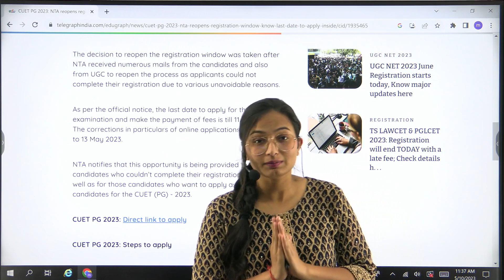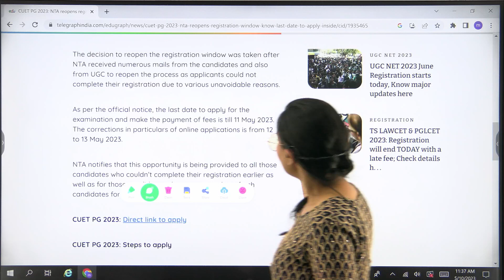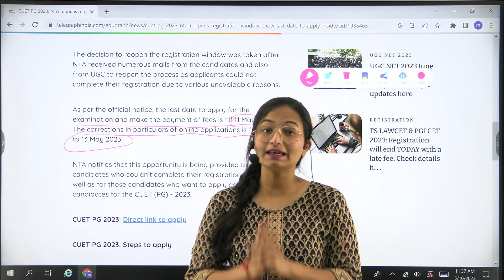cuet 2023 exam update | cuet 2023 exam date | cuet update today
To apply for the CUET UG 2023, Candidates can follow these simple steps.

🌞Visit cuet.samarth.ac.in.
🌞Enter the enrollment details and login to the account.
🌞Fill in the REGISTRATION FORM
🌞 pay application fee.
🌞click on submit.
🌞Download and keep a hard copy of the same.

*Why study from Top Coaching?*
Top Coaching is an online education platform that gives you NCERT/CBSE curriculum based free full courses from class 9 to class 12 so that you can perform well in any and all exams you give in your academic career.

Regards,
Team Top Coaching